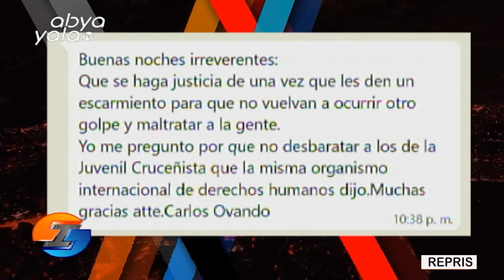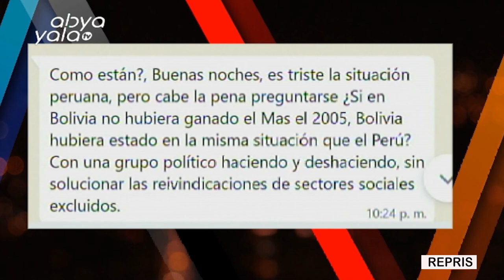En Irreverentes hablamos del juicio de los cabecillas de la RJC, que entra en fase testifical